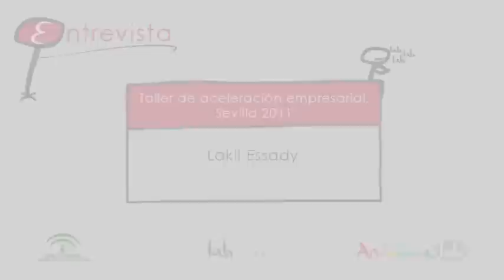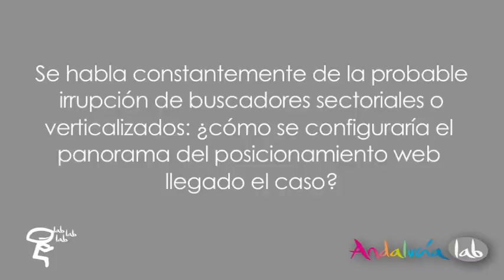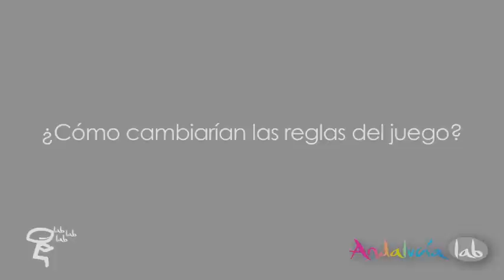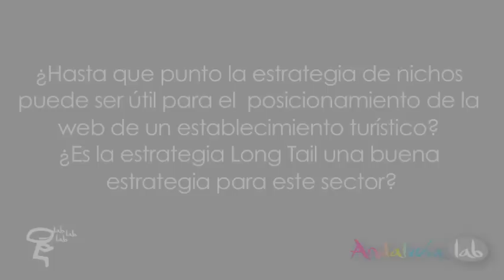Entrevista Lakil Essady. Consultor SEO. Taller Marketing Online y Turismo. Sevilla.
Lakil Essadi, consultor SEO, participó en la mesa redonda del Taller de Aceleración Empresarial sobre Marketing Online y Turismo que celebró el Centro de Innovación Turística de Andalucía, Andalucía Lab, en Sevilla. Esta entrevista forma parte de las labpills de @andalucialab